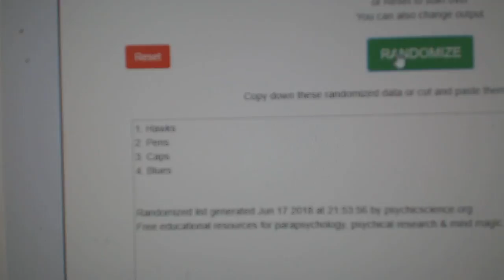Multi Randoms - C&C GB #8678